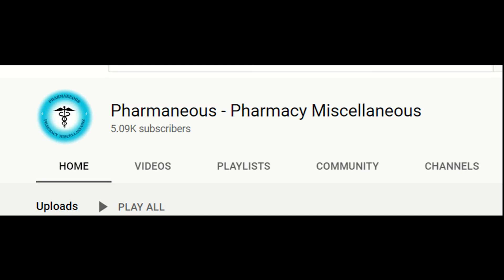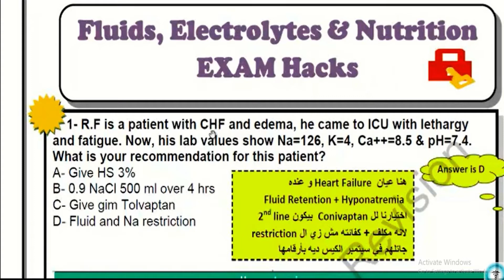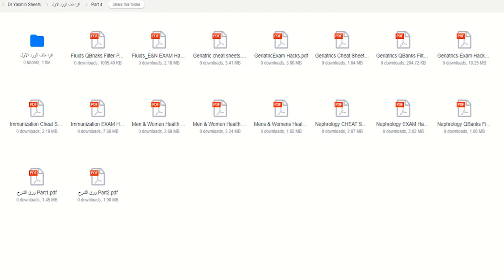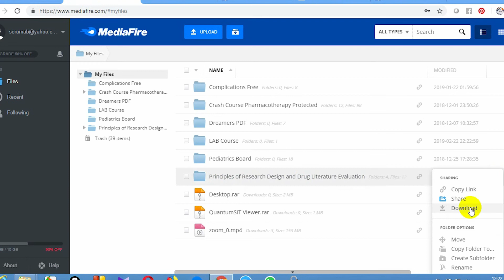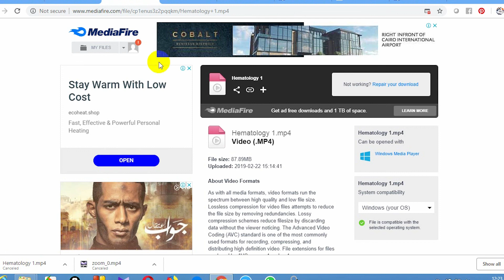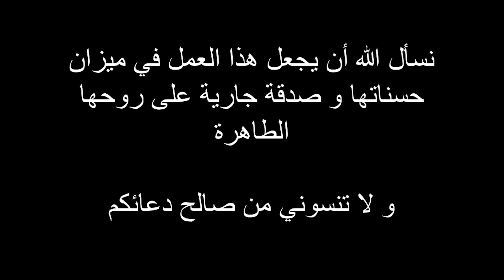All PDF Dr: Yasmin Fawzy Part 4 ورق شرح البورد الأمريكي للدكتورة ياسمين فوزي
الرابط المباشر للتحميل

شرح البورد الأمريكي للدكتورة ياسمين فوزي رحمها الله و أسكنها الفردوس الأعلى من الجنة مع النبيين
 والصديقيين و الشهداء
نسألكم الدعاء أن يجعل الله هذا العمل و المجهود في ميزان حسناتها و أن يكون علم ينتفع به